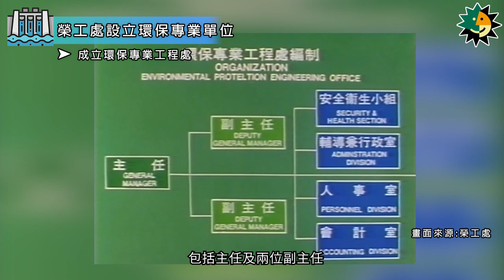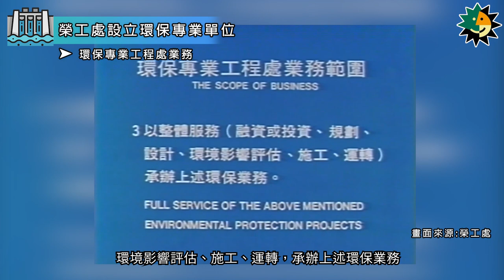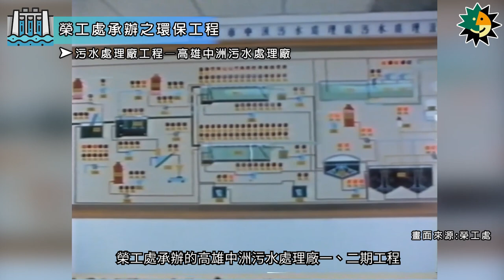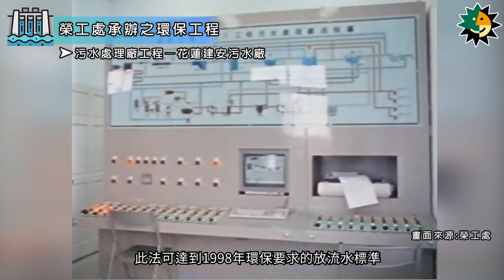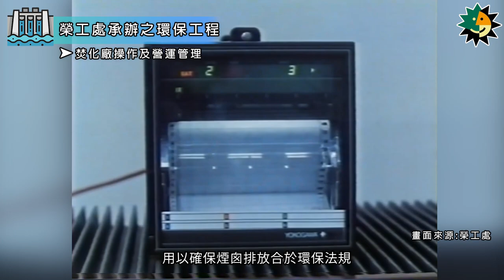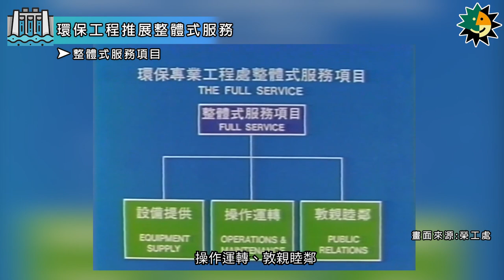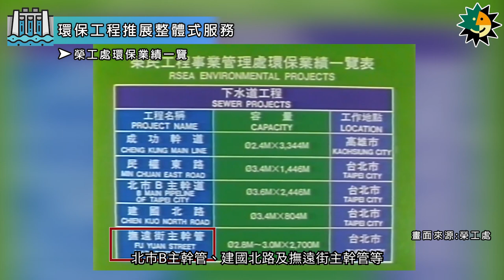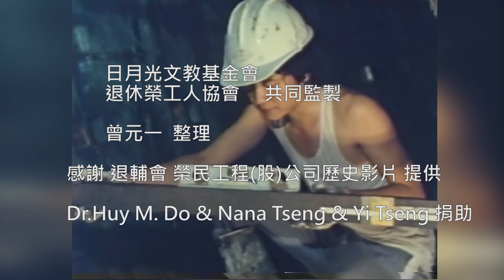【日月同輝 緬懷榮工】第三十五集：環保工程業務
各國在經濟發展下都面臨環保問題，榮工處為支持政府推行環保事業企業化政策，於1991年7月成立環保專業工程處，運用本身充裕的事業資源，承辧各項污染防治建設，業務範圍包括：一、承辦環保工程。二、環保工程代處理業務。三、環保工程整體服務(含融資、規劃、施工及運轉等)。四、環保工程營建管理。五、環境污染調查與監測、環境管理及評估等。榮工處在環保專業方面，提供規劃、設計、建造乃至操作營運的一條龍優質服務，廣受國內外各界肯定。